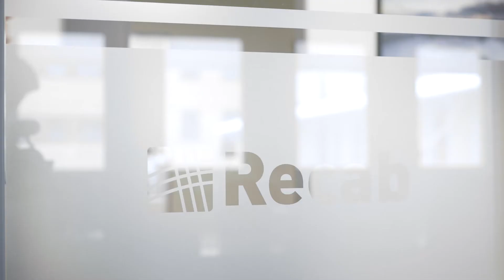Recab Company Embedded Computer Systems Sensors ID Vision Industrial data Communications 220221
Recab company Embedded Computer industrial Data Communication Sensors ID Vision

Recab is a specialist company for demanding applications. Recab delivers innovative solutions within sensors, industrial communications and tailor made industrial computers for the northern European market.

Recab operates in Sweden, Norway, Denmark within the industries:
 - Maritime & Offshore
 - Defence & Avionics
 - Automation & Manufacturing
 - Transport & Railway
 - Water & Energy

 - At Recab we adapt our products for your needs, so that you do not have to customize your application according to what products are available.

You are very welcome to get in touch with us early in the idea processing
– our application engineers and products specialists are here to help you find the optimal solution for you.

Welcome to us!